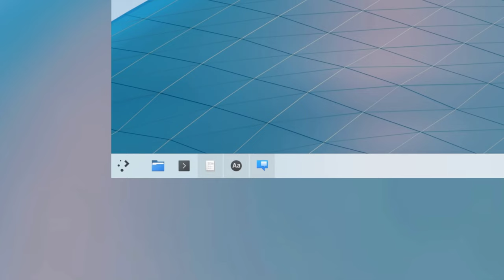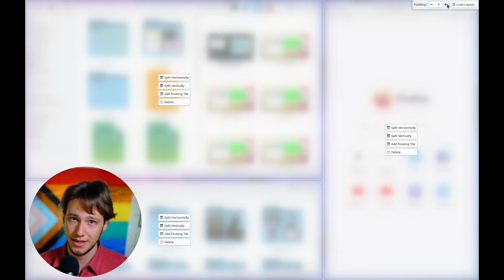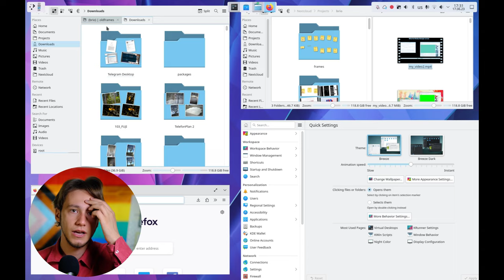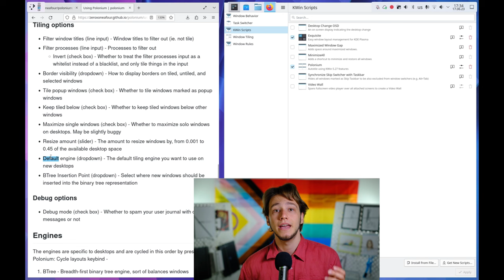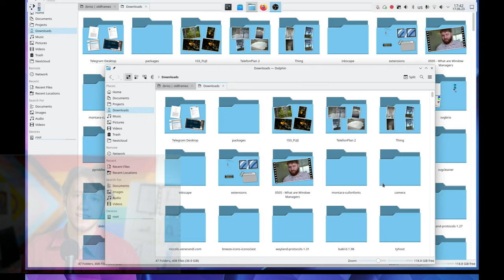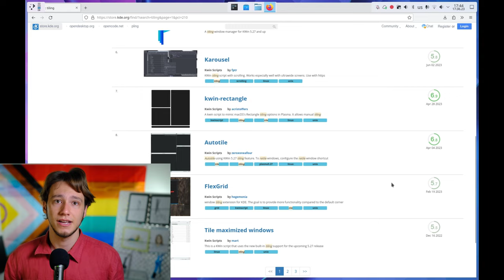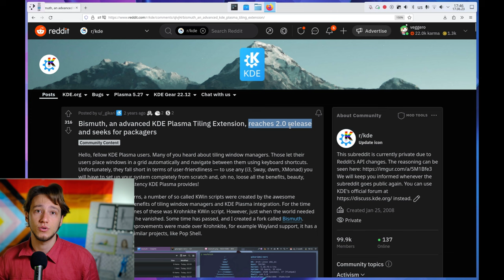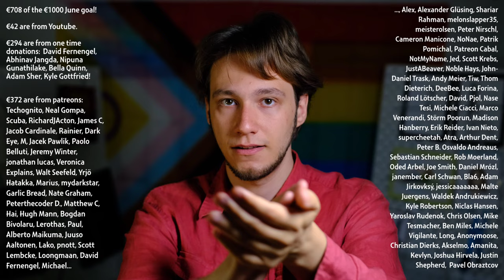KDE Plasma TILING is BACK!